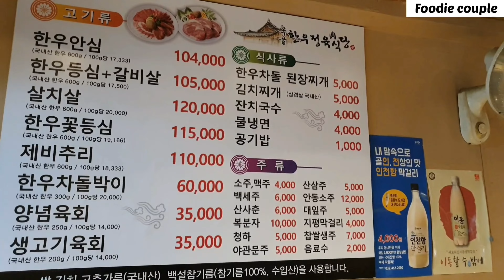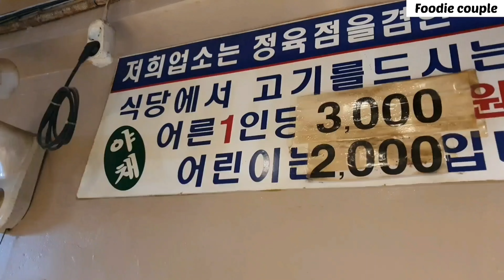(JPN SUB) 예약을 해도 선택 받은 자만이 먹을 수 있는 대한민국 최고의 살치살 韓国で一番コスト良い韓牛のお店!!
자막이 보이지 않으신 분들은 자막을 “ON” 하시면 좀 더 편하게 보실 수 있습니다.
오늘은 스시가 아니라 한우입니다.
그냥 지나치기에는 가성비 훌륭하고 너무 맛있는 곳이라서
리뷰를 안 할 수가 없네요.
그럼 재밌게 보시고 “구독” & “좋아요” 부탁 드립니다.

* 업체정보

상호: 옥골한우 정육식당

주소: 인천 연수구 비류대로 216
영업시간: 매일 12:00 - 22:30

가격정보
상차림비 어른 3천원 어린이 2천원
한우 안심(600g) 104,000
한우 등심+갈비살(600g) 105,000
살치살(600g) 120,000
한우꽃등심(600g) 115,000
제비추리(600g) 110,000
한우차돌박이(300g) 60,000
한우 차돌 된장찌개 5,000
김치찌개 5,000

字幕がない方は、字幕を「ON」にしたら、  より楽に見ることができます。
今日はお寿司じゃなくて、韓牛です。
見過ごすにはコストパフォーマンスが素晴らしくて、  とてもおいしいお店なので レビューをしないわけにはいきませんね。
それでは楽しく見て"購読"&"いいですね"お願いします。

*  お店の情報

商号:オクゴル韓牛精肉食堂

住所:仁川市延寿区沸流大路216

営業時間:毎日12:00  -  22:30

価格情報

お膳立て代、大人3千ウォン、子供2千ウォン
韓牛ヒレ(600g)  104,000ウォン
韓牛ロース+カルビ肉(600g)  105,000ウォン
ヒレ肉(600g) 120,000ウォン
韓牛ロース(600g)  115,000ウォン
あばら骨肉 (600g)  110,000ウォン
韓牛のともばら肉(300g)  60,000ウォン
韓牛チャドル味噌チゲ  5,000ウォン
キムチチゲ  5,000ウォン